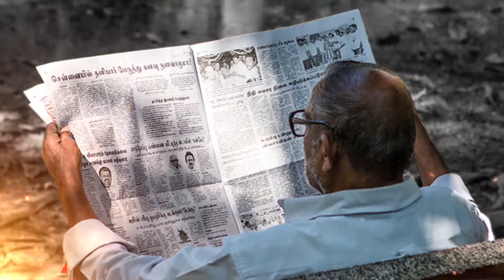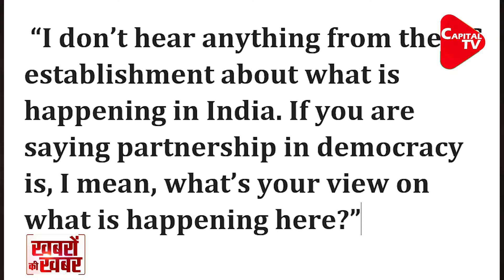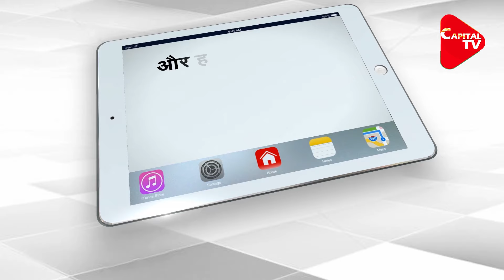Rahul Gandhi Seeks American Help To Defeat Narendra Modi | Dr. Manish Kumar | Capital TV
After Former Congress president Rahul Gandhi maligned the nation during his conversation with Harvard University professor and former US Secretary of State Nicholas Burns, Thuglak magazine Editor S Gurumurthy has hit out at the Gandhi scion.